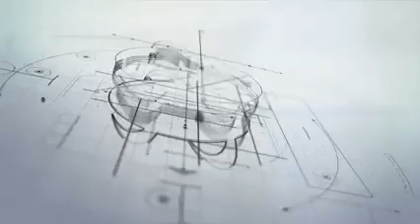Motivational Story (Mumtaz Ali Astorian)